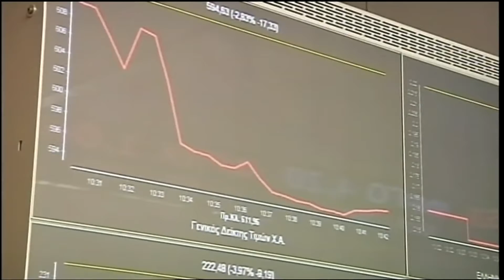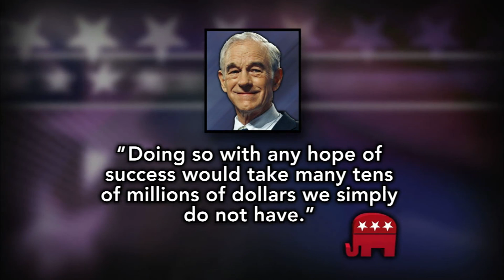News Wrap: Greece Tries Again to Form New Government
In other news Monday, rival party leaders in Greece began a last-ditch effort to form a new government while European leaders faced the growing possibility that Greece's days in the eurozone might be numbered if it rejects austerity measures. Also, plans to close some 600 U.S. post offices have officially been put on hold.